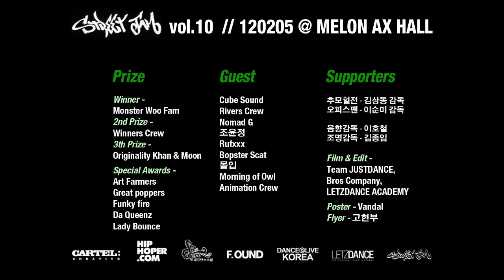Street Jam vol 10 : Section B 17 monster woofam